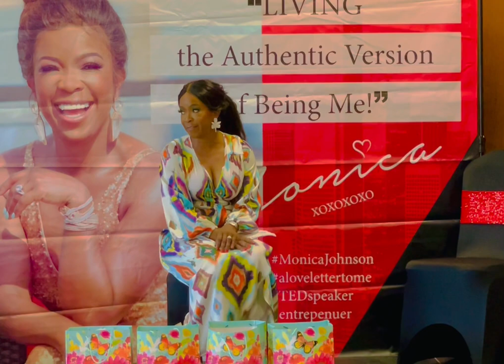Monica Johnson Presents: RECLAIM YOU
Women Empowerment Brunch in Tyler, Texas.
In her opening statement Monica Johnson told the women that we all need to inspire each other.